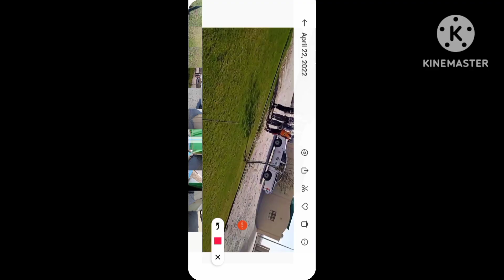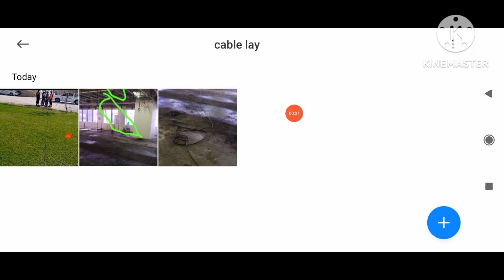Construction Site Electrical Safety | Safety Officer Interview Questions Answer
construction
electrical construction
construction site electrical safety
construction safety management system
electrical safety
electrical safety video
electrical safety testing
electrical safety tips
electrical safety training
electrical safety basic
basic electrical safety
electical safety
electrical safety hazards
electricity safety
electrical safety awareness
safety officer interview questions answer
electrical cable safety
electrical Wire safety